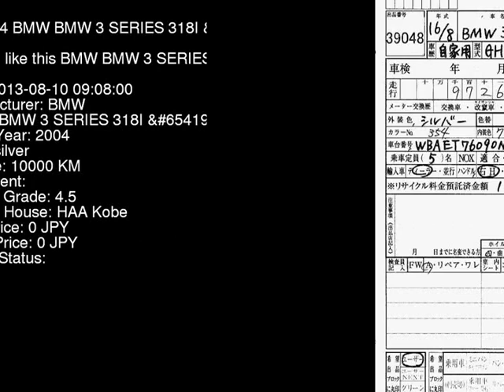2004 BMW BMW 3 SERIES 318I_ AY20 - Japanese Used Car For Sale Japan Auction Import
2004 BMW BMW 3 SERIES 318I_ AY20 - Japanese Used Car For Sale Japan Auction Import AY20,BMW,BMW_3_SERIES,318I_,HAA Kobe,jdmvip,vip,jdm,cars,japan,jdmvip.com,japanesecars,usedcars Japanese Used JDM Car For Sale At Auction in Japan for Import